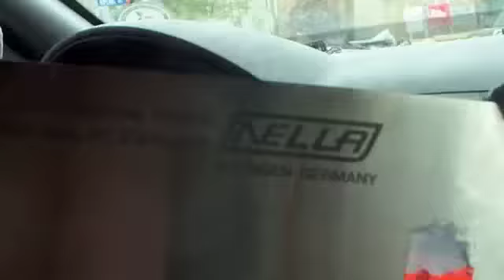# 135 You wanted Bickering You got it 101 Part 1 Carls Aquarium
The Boy and I, a regular day, lol, If he gives me 20 million we will call it even, The boy say's I am a horrible father, apparently we did not specify which truck.